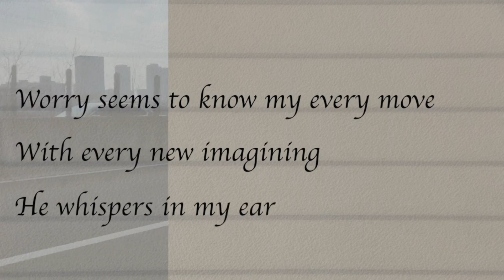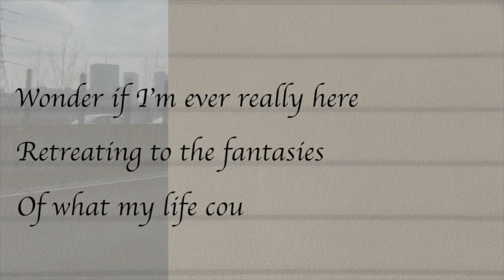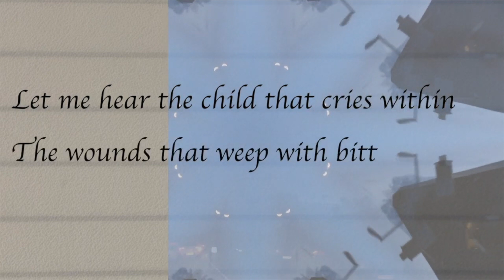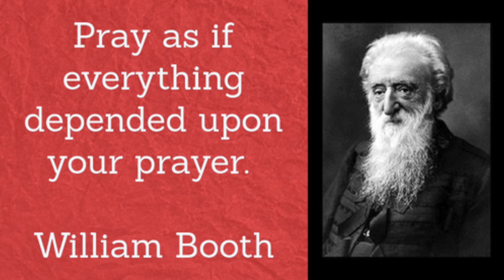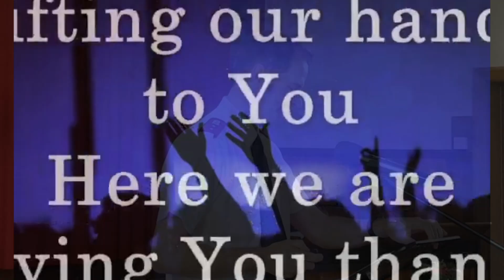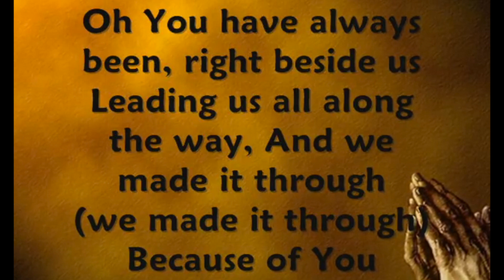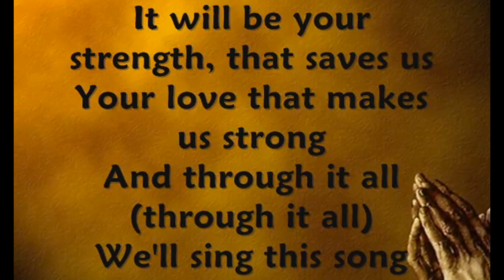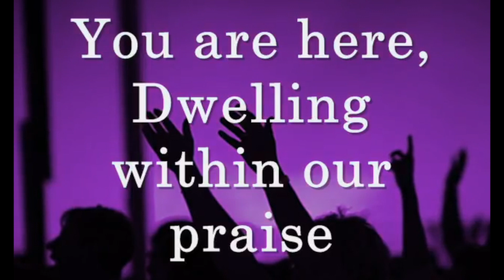sermon | Fervent Faith | 3 July 2022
This message is taken from Daniel 6 - where Daniel is challenged to conform or to be executed. He is a man of integrity! And so compromise is not found in his vocabulary. The only God he will bow down to... is the One true God. In this day and age of pop-culture and in a time of shifting moral sands, will you remain fervently faithful in Biblical beliefs & convictions - or will you be tempted to walk the popular road? Daniel stood up for what mattered most to Him, and God delivered him in a miraculous way. We can learn so much from this incredible Bible hero, Daniel - the man with a fervent faith.

Filmed on the 3rd of July by Captain Dylan Nieuwoudt
Douglas Corps (Salvation Army)